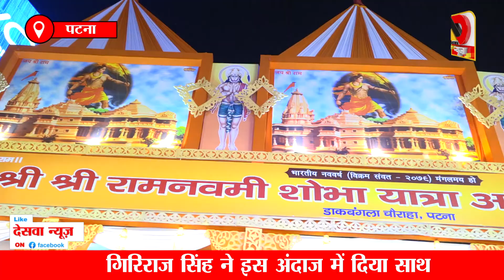तस्वीर देखिये और समझिये CM Nitish और गिरिराज सिंह के बीच कैसा है संबंध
मुख्‍यमंत्री नीतीश कुमार, सिक्किम के राज्यपाल गंगा प्रसाद, डिप्टी सीएम तारकिशोर प्रसाद, केन्द्रीय मंत्री गिरिराज सिंह समेत बिहार सरकार के कई मंत्री मौजूद रहे...पटना के कई जगहों से रामनवमी की झांकियां डाकबंगला चौराहे पर पहुंची, नीतीश कुमार ने सभी का स्वागत किया.

Chief Minister Nitish Kumar, Sikkim Governor Ganga Prasad, Deputy CM Tarkishore Prasad, Union Minister Giriraj Singh and many ministers of Bihar government were present. .